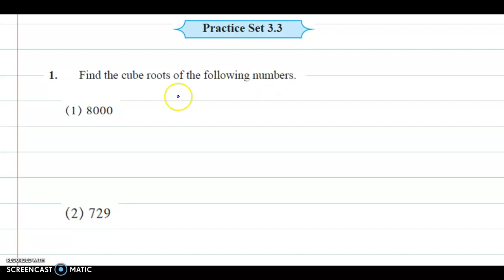8th Maths | Chapter 3 | Indices and Cube Root | Maharashtra Board | Part 3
Topic : Indices and Cube Root

Practice Set : 3.3

Maharashtra Board